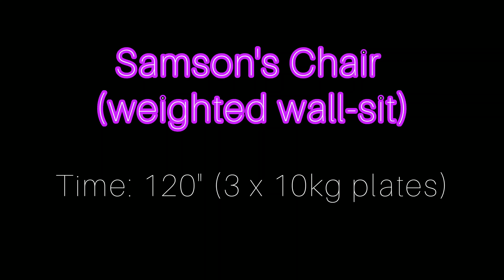Series: Weighted Wall-Sit, Ep02: 2min+30kg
Category: Isometry
Exercise: weighted wall-sit
Extra weight: 3x10Kg plates
Hold time: 2 minutes

For the 2nd episode of the series I decided to just increase the weight by 20Kg and keep the hold time to 120s. I'm not a big fan of muscular endurance, so I don't really feel like increasing the hold time... anyway, never say never...